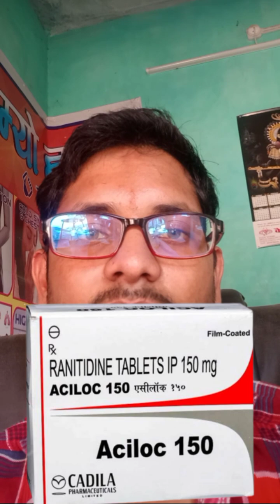Difficulty In Swallowing (निगलने में कठिनाई ) की सबसे अच्छी दवा एक खुराक़ में तुरन्त आराम !!!! 💊⚕️🦠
* Tab Esgipyron (Diclofenac and Paracetamol) 1 टेबलेट दी जानी चाहिए
*  Antibiotic के तौर पर
* Tab Azibact (Azithromycine 500mg) रोजाना 1 गोली 3 दिनों तक *Cap Mox 500 (Amoxicillin) केप्सुल सुबह शाम तीन दिनों तक
अथवा

*Tab Limcee (Vitamin C) रोजाना 1 गोली
*अगर खांसी हो तो
* Syp Grilinctus_BM (Terbutaline, Bromhexine, Guaiphension)
* 5-5 ml  सुबह दोपहर शाम को देनी चाहिए
तथा

*Tab Rantac (Ranitidine 150mg) 1 गोली सुबह शाम खाली पेट देनी चाहिए
* अगर Esophageal Candidacies हो तो
* Tab Forcan 150 (Fluconazole) सप्ताह में एक बार 1 गोली दी जा सकती हैं
* इसके साथ ही General Tonic के तौर पर
Syp A to Z (Multivitamin) 5-5 ml  सुबह शाम दी जा सकती है।

अगर यह वीडियो आप लोगो को अच्छा लगा होतो

'Share' with your friends  'Save' Video for future